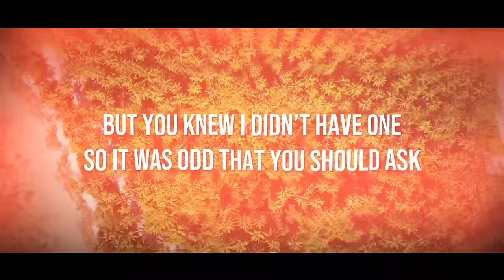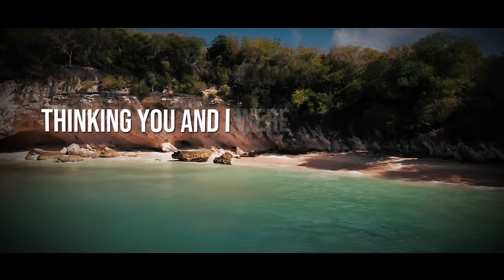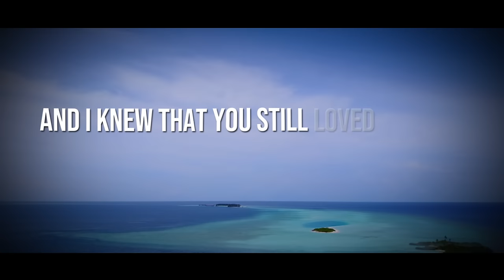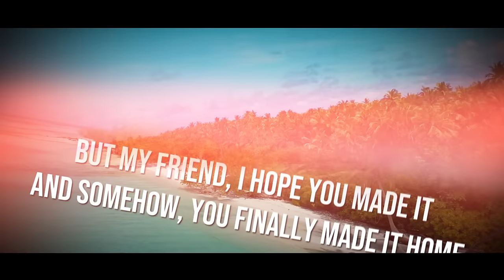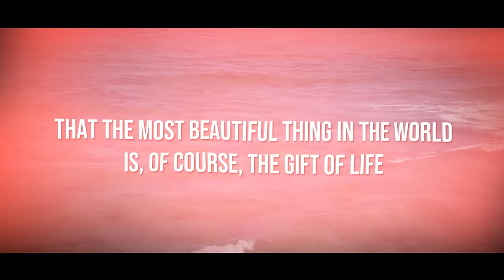Owl City - Kelly Time (Official Lyric Video)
Official Lyric Video for Kelly Time by Owl City.
Music and lyrics by Adam Young, performed by Owl City.

Lyrics:
"Kelly Time" - Owl City

Well, video tapes and ice skates
Are beautiful things
Like a birthday card for Johnny
And a pair of angel wings
You were trying to light a fire
And all you wanted was a match
But you knew I didn’t have one
So it was odd that you should ask
No, it wasn’t just the plane crash
That shook you to the core
But the very thought of losing her
That made it all worth dying for

I’m sorry
I’m sorry

We both washed up on that island
All alone without a friend
Thinking you and I were gonna die there
And that would be the end
But as the weeks turned into months
I saw you overcome your fears
And as we became companions
All those months turned into years
When we would talk and talk for hours
You would make sure I felt heard
Cuz you knew what I was saying
Though I never said a word

Ooh
I’m ready for anything
Ooh
Who knows what the tide could bring
Ooh
Yeah I’m ready for anything
Ooh

After fifteen hundred days
You and me escaped to sea
And I knew that you still loved the girl
Out there on that lonely ocean
We met a passing humpback whale
Cuz all the way from Bakersfield
The tide gave us a sail
And just like that, it happened
The waves took me away
And I’m sorry, I’m so sorry
That you lost a friend that day

Well, you and me went on a journey
Full of tragedy and pain
But I’m grateful I was with you
Through the sunshine and the rain
And when I wonder where you are now
I’ll probably never know
But my friend, I hope you made it
And somehow, you finally made it home
I have an ocean worth of questions
But if I do know one thing
It’s that the sun will rise tomorrow
And who knows what the tide could bring?

Hey Kelly, are you there? Pick up!
I know I said I’d be back
And like that, nobody knew where I was at
All my logic said I would never see you again
After four years of missing you so bad
And now I have to learn to let you go
Even though
I’m getting used to half a heart and the way things are
But Kelly, I never should’ve gotten out of the car
I’m sorry

I’m sorry for everything
But nobody knows what the tide could bring
You know?
Nobody knows what the tide could bring

Video tapes and ice skates
Are beautiful things
Like a pocket watch on Kelly Time
Oh and the birthday card to Johnny
It made me realize
That the most beautiful thing in the world
Is, of course, the gift of life
The most beautiful thing in the world
Is to be so wonderfully alive

2022 Sky Harbor Records.

Ocean City Park Songs, Administered by Kobalt Music Publishing Ltd.